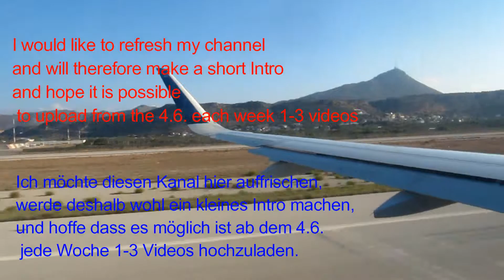Information video | HD - Flexi Aviation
Despacito - Luis Fonsi ft. Daddy Yankee